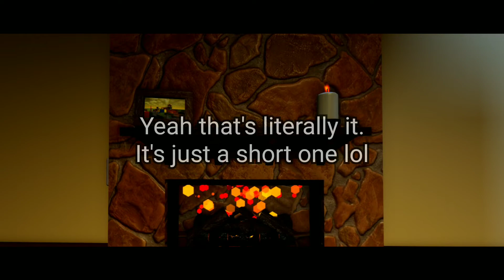Sitting On A Couch To Relax | Roblox Animation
Made this video just for Christmas (even tho the animation doesn't have any snow or christmas related stuff cause I just tested animating on moon animator today alright)

looks decent.